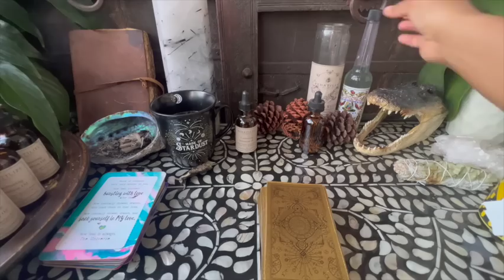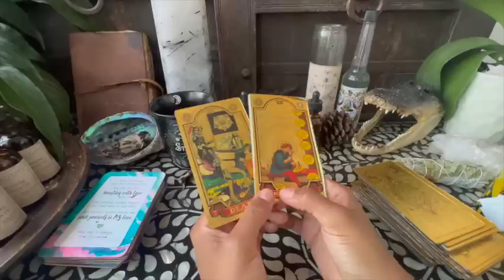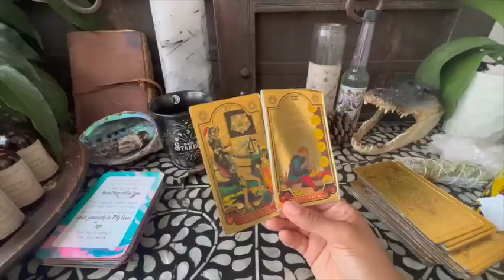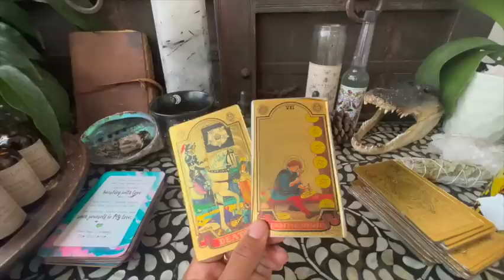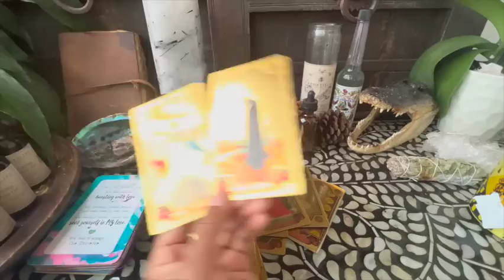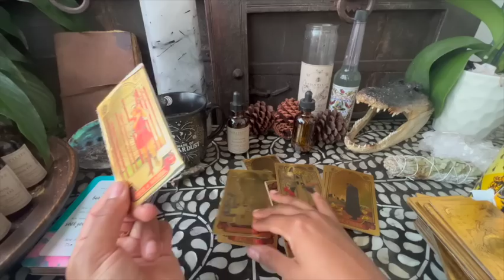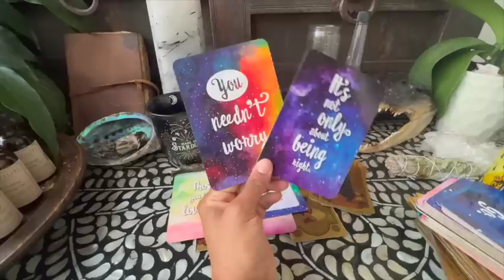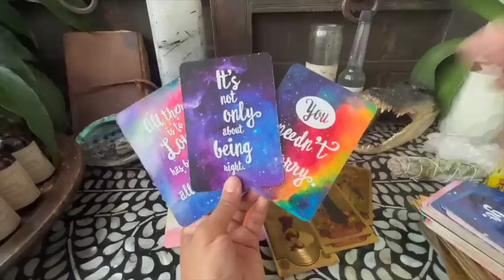Karma is on your side! Watch how this will unfold || Tea and Tarot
:) Readings are open but in limited amounts :) You can find it here if you need me

Jessica Alexandria
76 4th St N  Box 2165